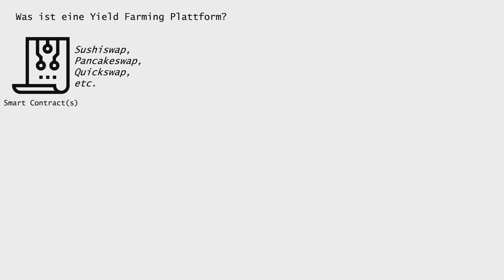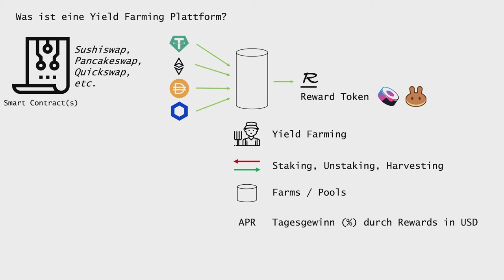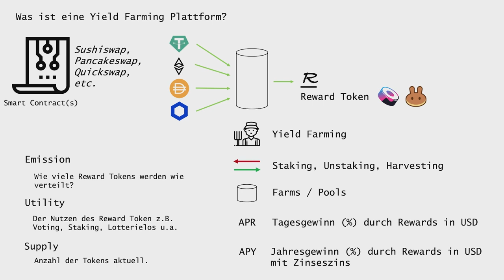Was ist Yield Farming? + Grundbegriffe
Crypto Kompendium -- Yield Farming  -- Was ist Yield Farming?

In diesem Teil des Crypto Kompendiums geht es um "Yield Farming". Wir klären auf, was Yield Farming ist, wozu es dient und erklären ein paar zentrale Begriffe.

00:00 Intro
00:24 Was ist eine Yield Farming Plattform?
01:55 Yield Farming
02:02 Staking, Unstaking, Harvesting
02:25 Farms, Pools, Staking Pools
02:39 APR
02:59 APY
03:47 Emission, Emissionsrate
04:05 Utility
04:12 Supply, max. Supply
04:33 Abspann

~~ Was ist das Crypto Kompendium ~~

Im Crypto Kompendium kannst Du Begriffe und Konzepte nachschlagen, die etwas mit Kryptowährungen zu tun haben. Die Videos sind möglichst kurz, prägnant und allgemein gültig gehalten. Hier wird nicht auf konkrete Projekte oder Coins eingegangen, sondern alles wird aus einer allgemein Perspektive betrachtet und kann dadurch auf möglichst viele Projekte angewendet werden. Außerdem ist das Kompendium kein Tutorial, also gibt es keine Anleitungen oder Click-Throughs. Es geht mehr um Hintergrund-Informationen.

In diesem Teil des Kompendiums geht es um das Yield Farming. In Arbeit sind zwei weitere Teile zu Decentralized Finance (DeFi) über Dexes und über Lending Plattformen. Danach ist ein Kompendium über allgemeine Konzepte wie Smart Contracts oder NFTs geplant.